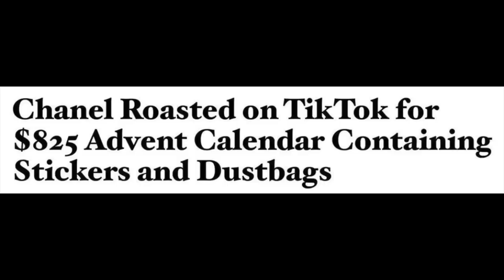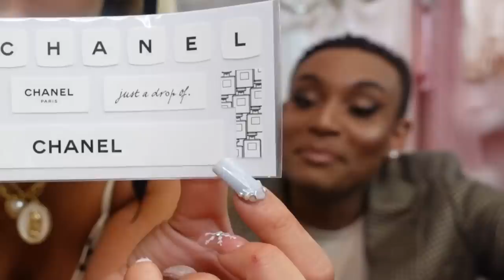Unboxing THE "Chanel Advent Calendar" REAL REACTIONS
Beautiful mess the FRAGRANCE

STREAMN IMMACULATE!

ADD ME! my so close Instagram stories
"close friends" instagram stories reveal projects long before announcements, BTS, a glimpse at my personal life i don't show & bumps your DMs to the top of my inbox so i can read + respond to your messages!

follow the instagram page for our home!

if you see this comment, comment "God is good."

Text Me!

Gabi DeMartino